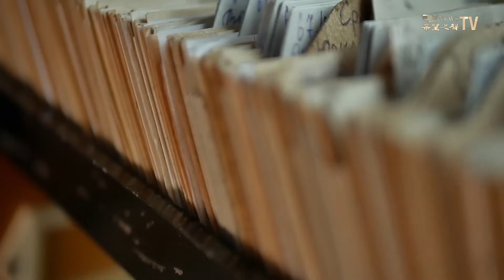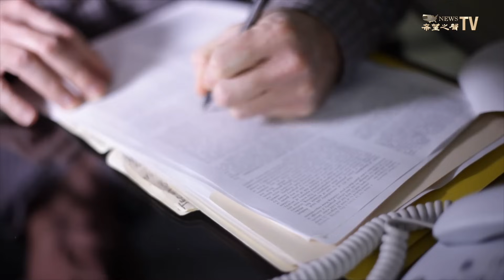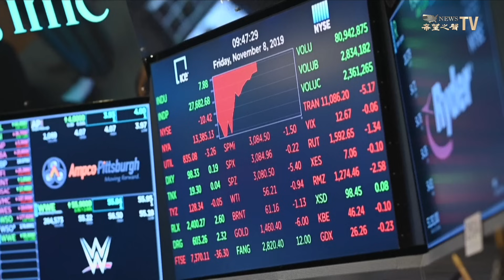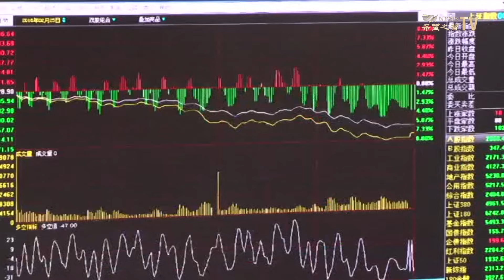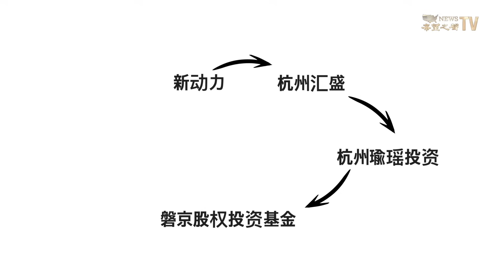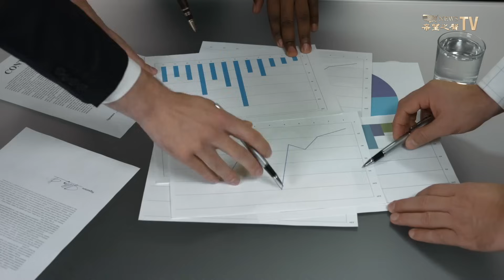清倉中概股？橋水基金緊跟贝莱德 | 金融圈炸了，30亿私募跑路了？社保基金砸向一帶一路，大陸民眾炸鍋了?【財經漫談】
中國大陸的資本圈近期非常熱鬧，外資清倉、私募跑路、金融系統鬧錢荒，驚悚的消息是一個接著一個，真是一片風暴將至前的兵荒馬亂景象

主要內容：
清倉中概股？橋水基金緊跟贝莱德
金融圈炸了，30亿私募跑路了？
社保基金砸向一帶一路，大陸民眾炸鍋了？